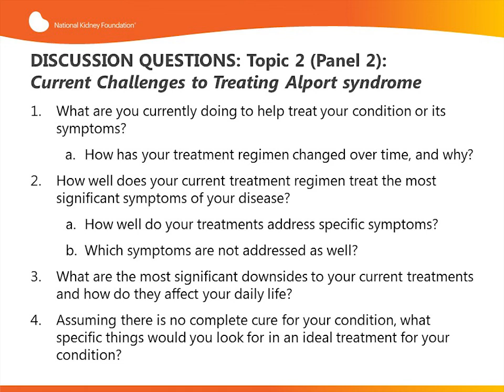Discussion Questions Topic 2 Panel 2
NKF and Alport Syndrome Foundation, in conjunction with the U.S. FDA, met for an Externally-Led Patient-Focused Drug Development (EL-PFDD) meeting on Alport syndrome on August 13, 2018 in Hyattsville, MD.